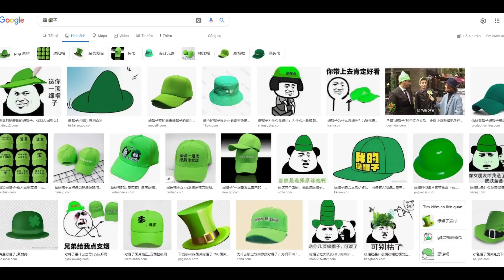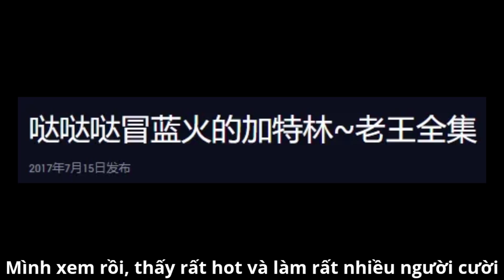Phần 6 : Nguồn Gốc Vũ Khí Trong Soul Knight